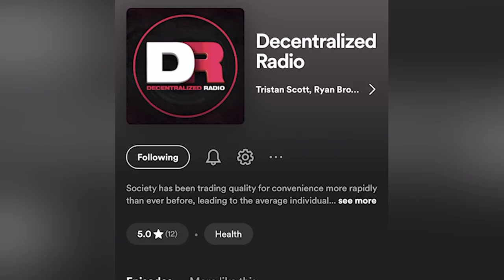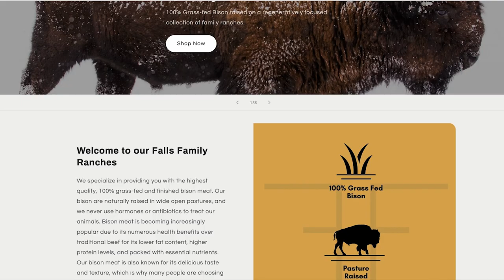Pioneering The REAL Science Of Grounding | Dr Gaetan Chevalier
Today’s guest Dr. Gaetan Chevalier is an engineering physicist, professor, author, and research scientist in the fields of fusion and plasma physics, biophotons, biofield, and electrophysiology. He has pioneered research in the field of Earthing/Grounding while serving as faculty at the California Institute for Human Science. He is the Director of The Earthing Institute.